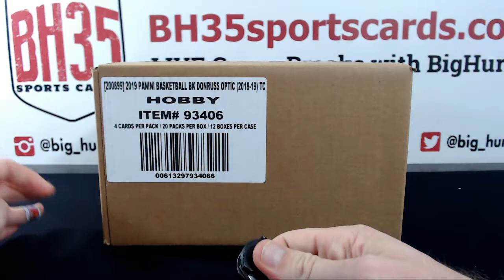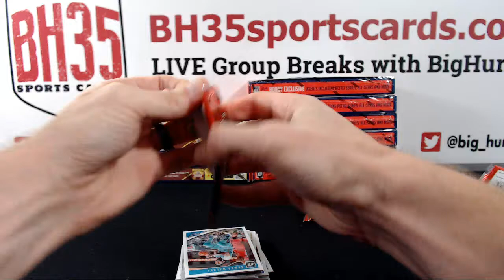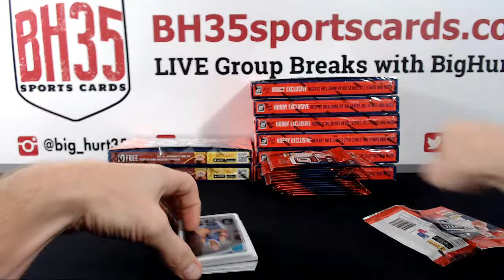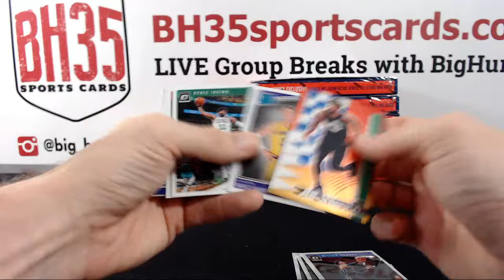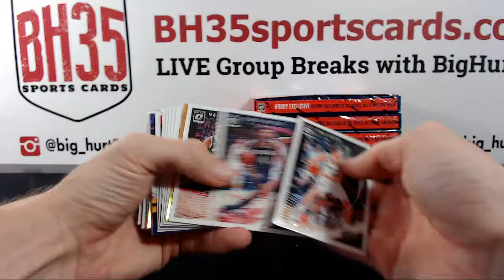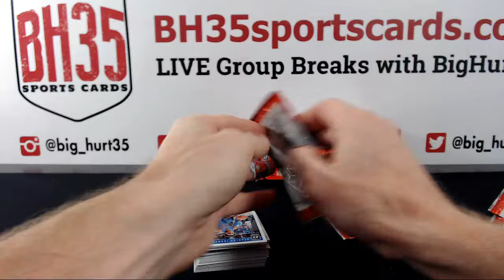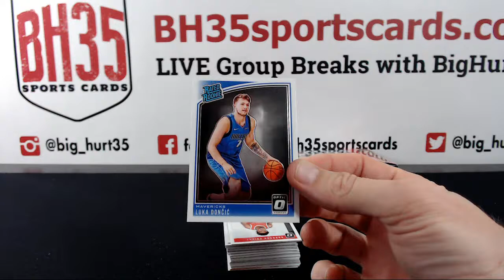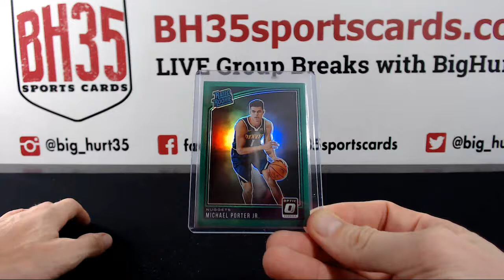mostown's 2018/19 Panini Donruss Optic Basketball 12 Box Case Break